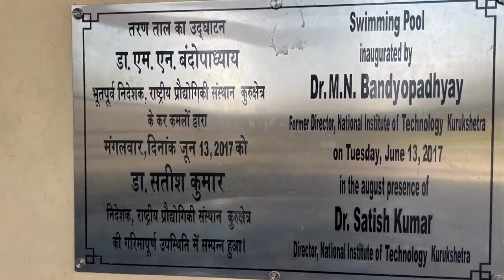(Vlog-6) "Glimpse of NIT KKR's Swimming Pool & Badminton Court"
Check out this vlog for a quick peek into the awesome swimming pool and badminton court at NIT KKR!